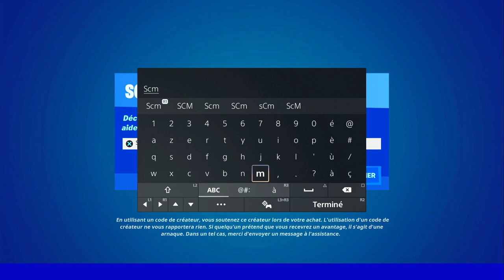GUIDE COMPLET DES DÉFIS QUÊTE DE LA SEMAINE 2 SAISON 2 FORTNITE, TUTO ASTUCE DÉFI QUÊTE CHAPITRE 3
IMPORTANT !! Le défi explosif télécommandé ne marche pas avec le lance missile voici une vidéo astuce pour réaliser le défi

▬▬▬▬▬▬▬ • BIENVENUE 😍 • ▬▬▬▬▬▬▬

▬▬▬▬▬▬▬ • PARTENAIRES 💪 • ▬▬▬▬▬▬▬

👉StealthGamer:
"SOISCOOLMEC"
"STRIKESOISCOOL"

TikTok "SoisCoolMecYTB"
👻Snapchat "soiscoolmec"

.▬▬▬▬▬▬▬ • TOP DON 💰 • ▬▬▬▬▬▬▬

▬▬▬▬▬▬▬ • MUSIQUE OUTRO 🎵 • ▬▬▬▬▬▬▬